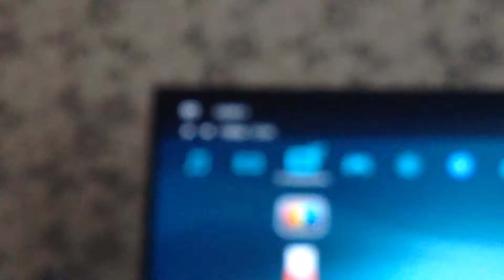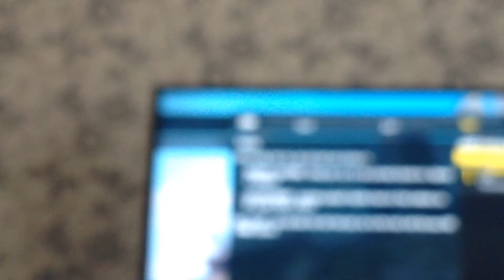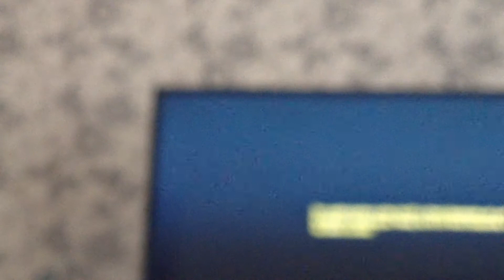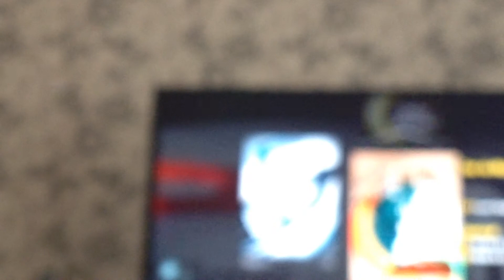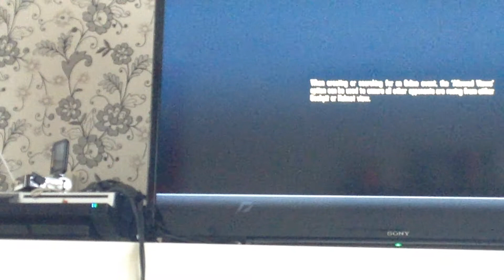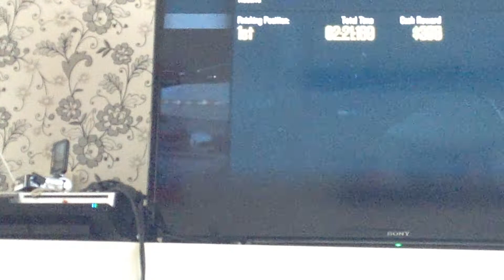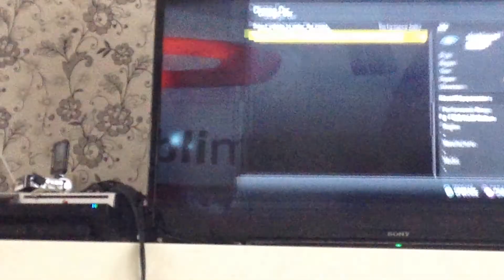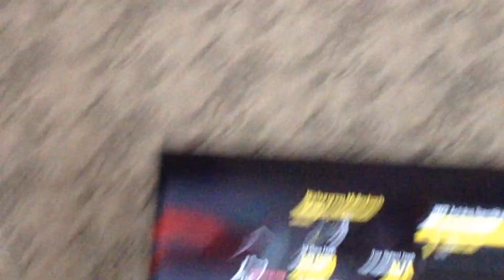Need For Speed Shift 2 Unleashed Afl. 1